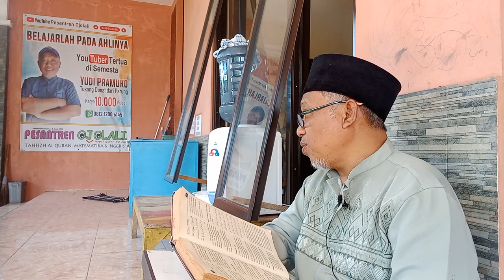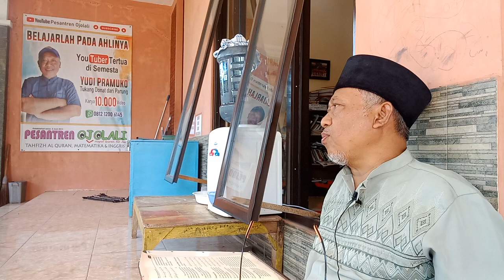hadis 125 Keutamaan Malu